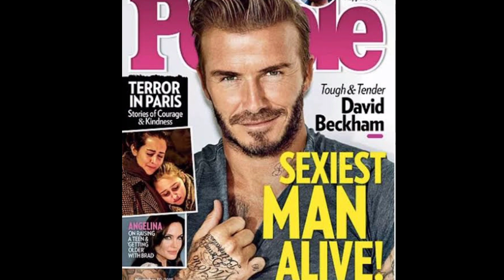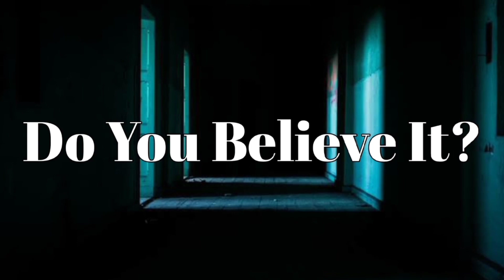David Beckham എന്ന ഫുട്ബോൾ ഹീറോ |david beckham malayalam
കഴുവേറ്റിയവരെക്കൊണ്ട് തോളിലേറ്റിച്ചപ്പോൾ | DAVID BECKHAM INSPIRATIONAL STORY MALAYALAM | FULL LIFE | Do You Believe It? By Karthika Vijayan